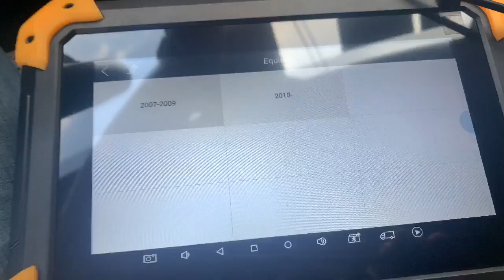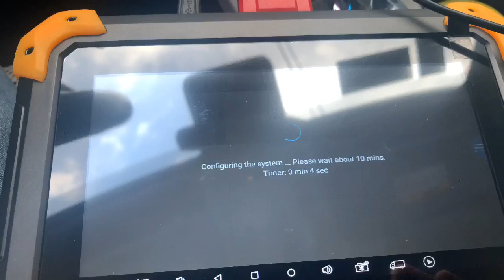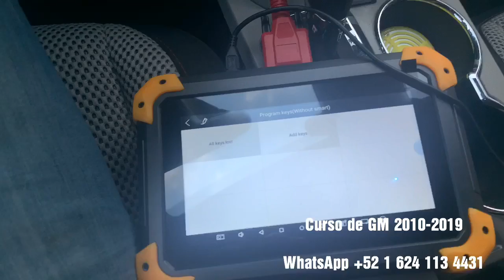Chevy Equinox 2017 programacion SIN Dealer Tool (Inmo Kaar)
Llaves perdidas, programacion OBD2 sin dealer tool o estar conectado en linea...Info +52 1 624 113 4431